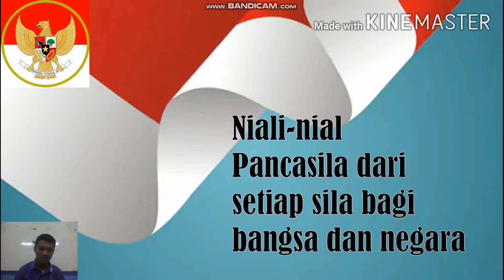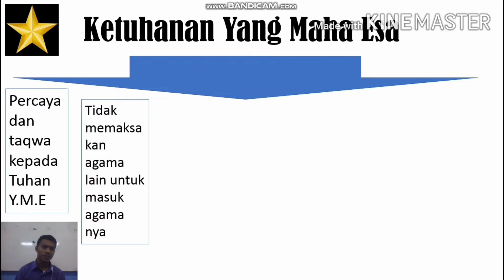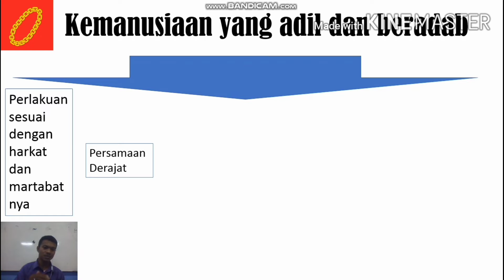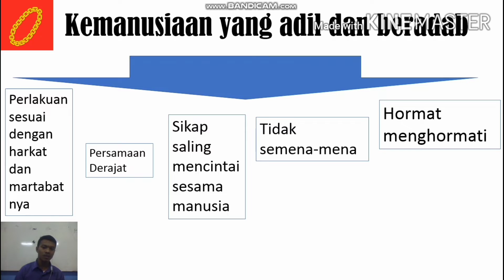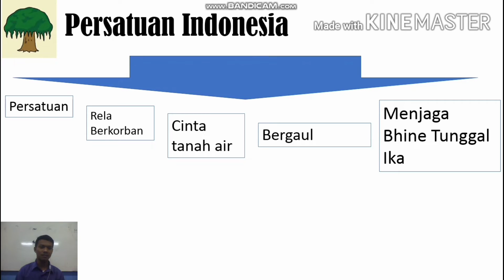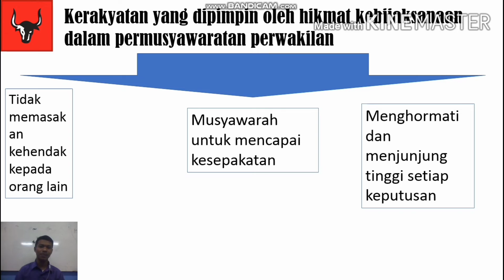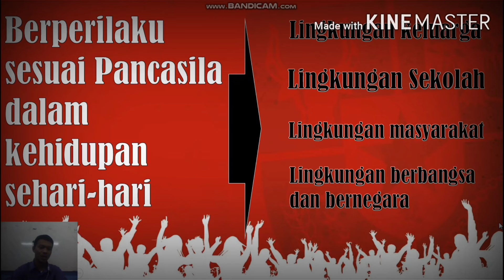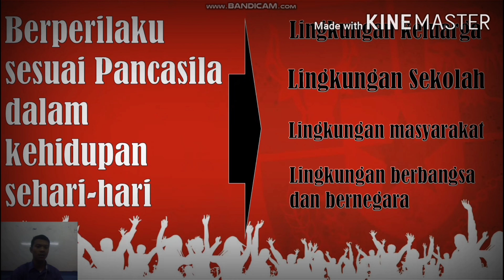Materi Pembelajaran PPKn kelas 8 pertemuan ke 3